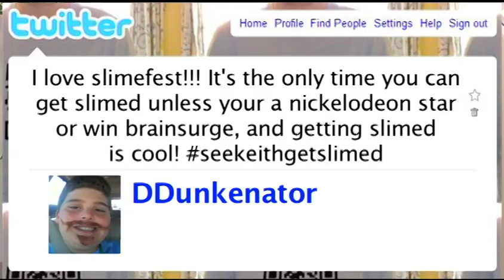Revisit SlimeFest 2011 - R u ready?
Are u ready 2 get slimed?